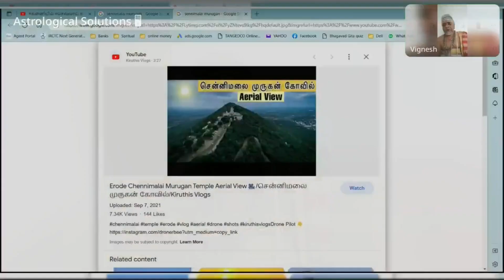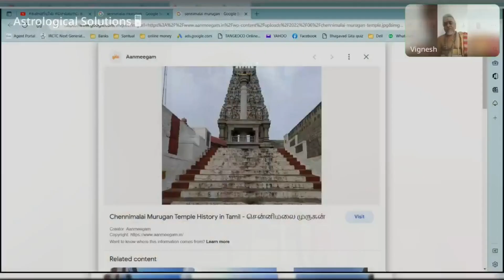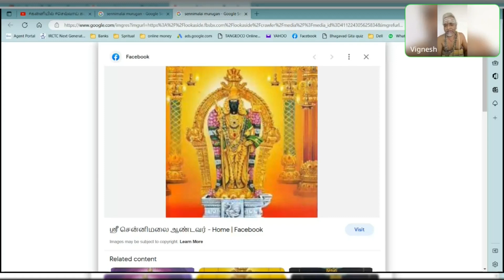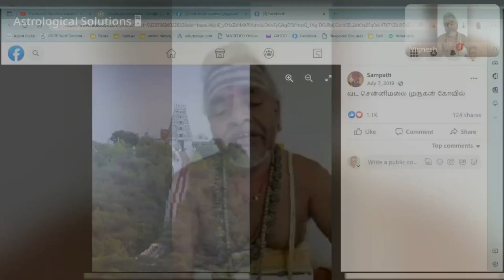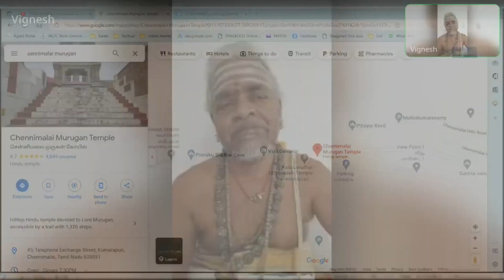அனைத்து தோஷங்களையும் போக்கி கல்வி, செல்வம், தைரியம் அருளும் சென்னிமலை முருகன் கோயில்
ஸ்ரீ அமிர்தவல்லி சுந்தரவல்லி சமேத  முருகன் கோயில். | திருமணம், பிள்ளைவரம், வீடு-நிலம் பிரசினை தீர | மாட்டு வண்டி படியேறிய கோயில் | காளை மாடு தீர்த்தம் கொண்டு வரும் கோயில் | போன் நம்பர் | இந்திரன் வழிபட்ட கோயில் | கந்தர் ஷஷ்டி கவசம் |  12 ஆண்டுகளுக்கு ஒருமுறை சுனை பொங்கும் கோயில் | போன் நம்பர்: 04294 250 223